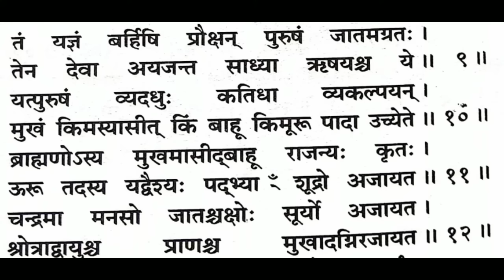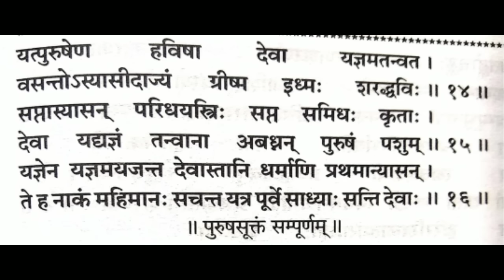पुरुषसूक्तम।। purushsooktam।। with lyrics।। देखकर पाठ करिए।।